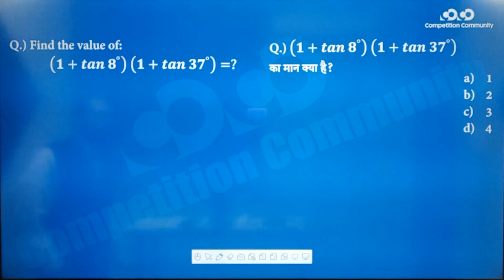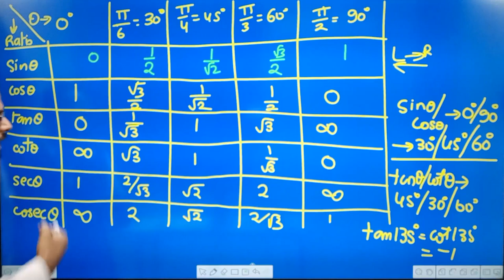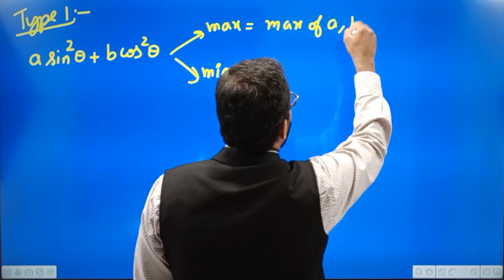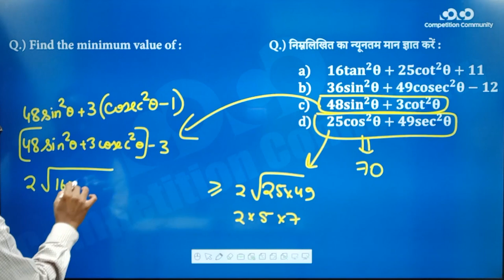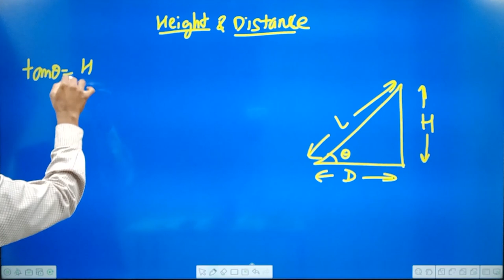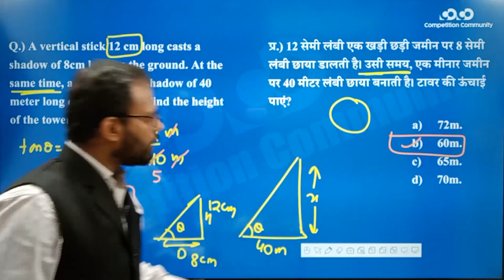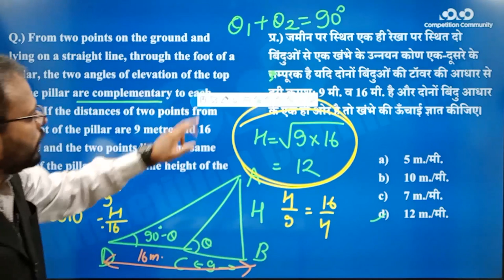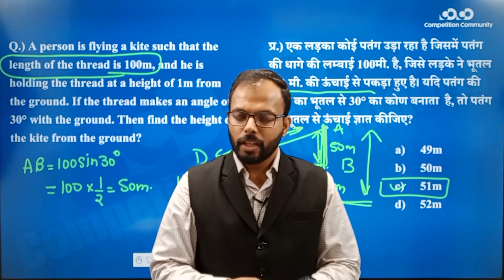SSC CGL/CHSL - Math || Trigonometry (Part - 4) II Minima & Maxima, Height and Distance